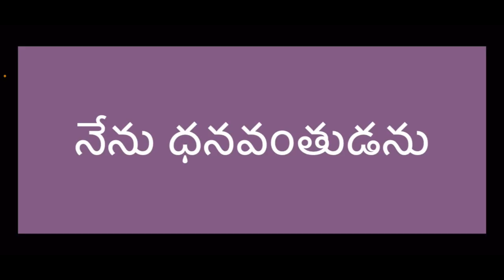I am money Affirmations ( నేను ధనవంతుడను )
Please listen these affirmations to reprogram your mind. Try this for 41 days and see the miracles which are happening to you.